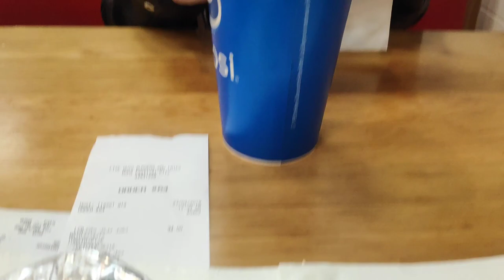【REACTION VIDEO】MY GF's REACTION AFTER WATCHING AVENGERS END GAME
" My Girlfriend's Reaction after watching AVENGERS END GAME "

Place: VOX Cinema
Date:
Soundtrack:
Filming and Editing: